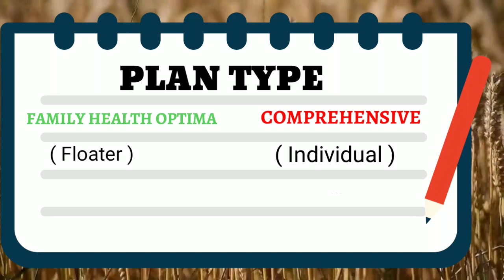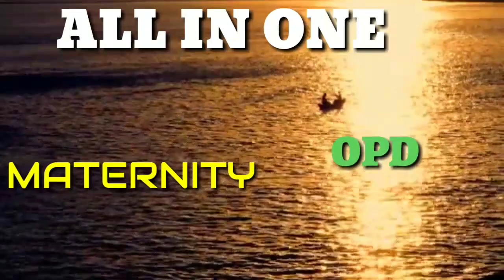Best Star Health Insurance in Hindi: Star Comprehensive Vs Family Health Optima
we will discuss about Best Star Health Insurance in Hindi: Star Comprehensive Vs Family Health Optima
Which is the best option for you and why? Watch till end and if you have any doubt please comment and let me know.

Thanks